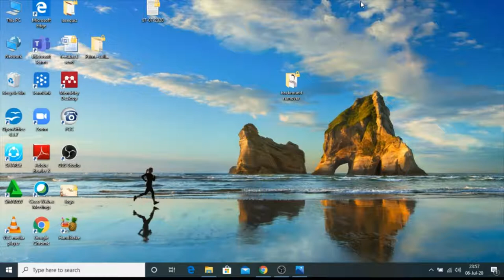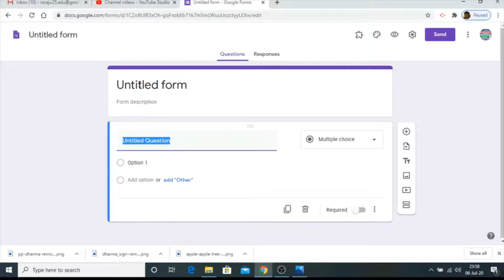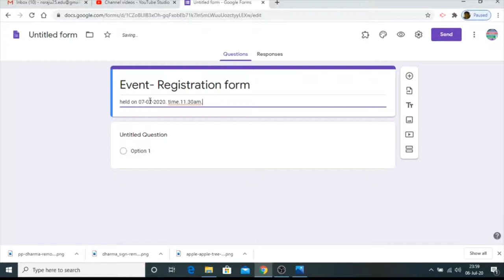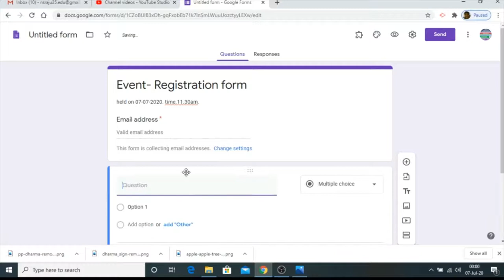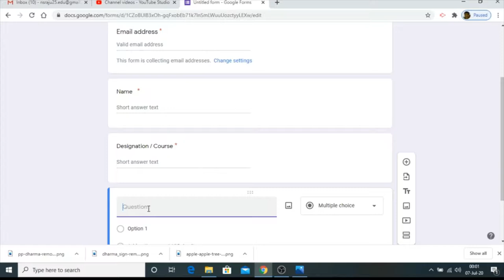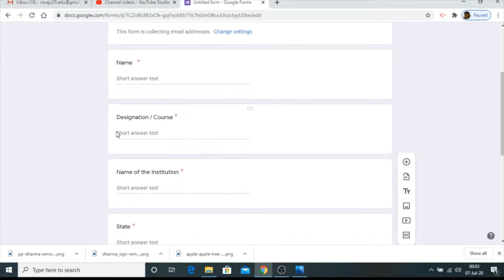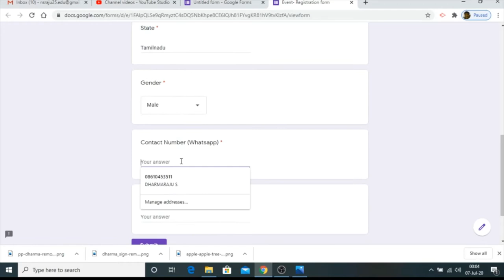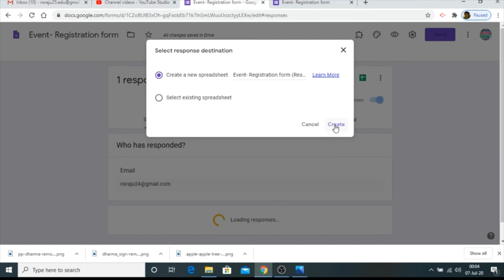how to create a registration form by using Google forms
Effective way of using google forms.